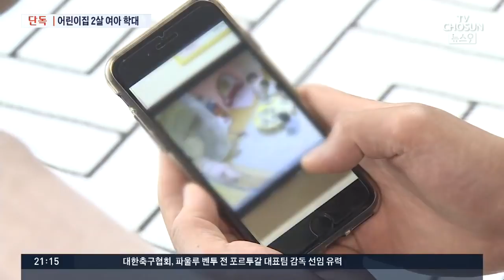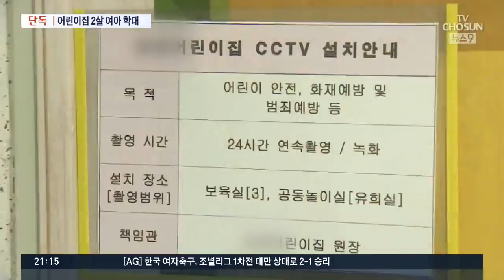[단독] 또 어린이집 아동학대…폭행으로 넘어져도 계속 손찌검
경기도 평택의 한 어린이집에서 아동 학대로 의심되는 사건이 발생해, 경찰이 수사에 들어갔습니다. 보육교사가 2살짜리 여자아이를 때려 넘어지게 하고, 그러고도 또 때렸습니다. 아이는 얼굴에 큰 상처를 입었습니다.